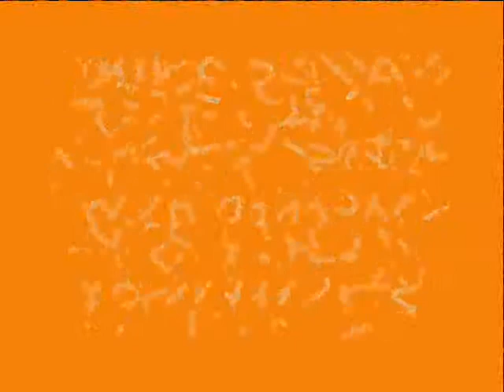MIKE SMIFF CHRISTMAS EVE PARTY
YOUR INVITED TO MY PARTY!!!